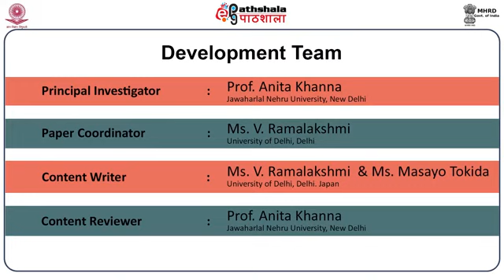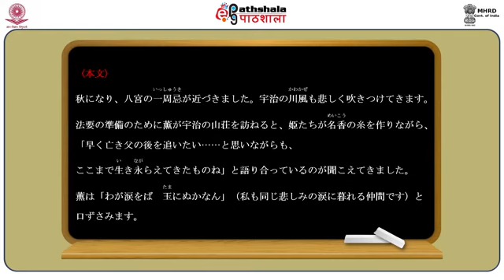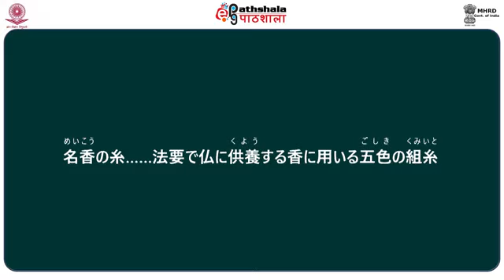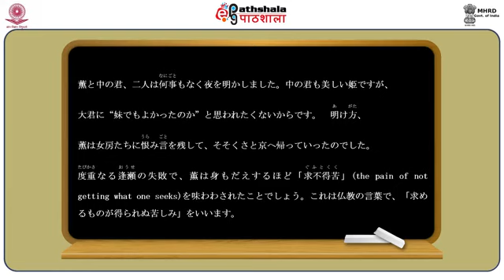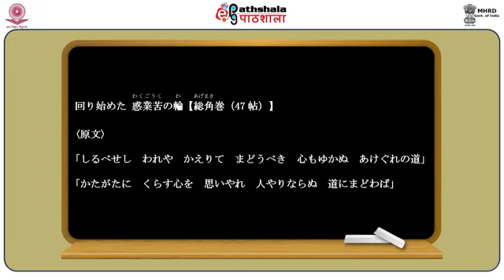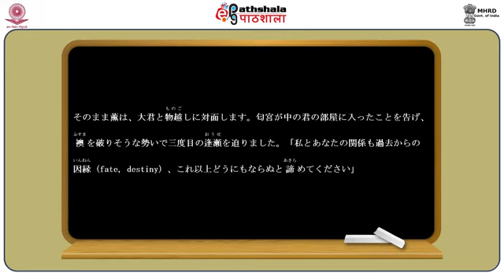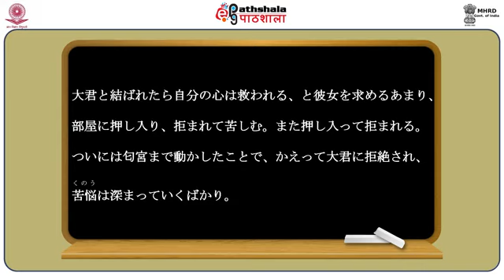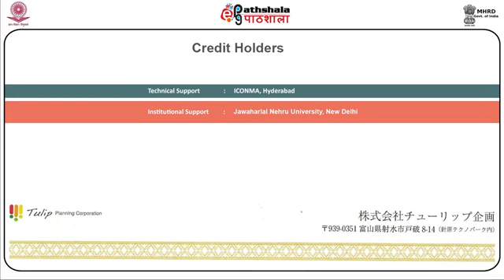Agemakino Maki 1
Subject:-Jpanese
P-12. 源氏物語 (The Tale of Genji)